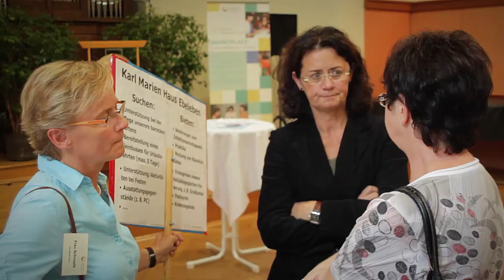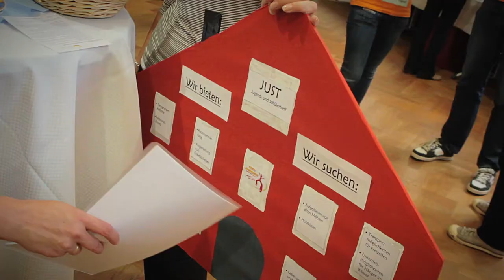Marktplatz für Unternehmen und Gemeinnützige am 1. September 2011 in Sondershausen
Video zum "Marktplatz der guten Geschäfte" für Unternehmen und Gemeinnützige am 1. September 2011 im Carl-Schroeder-Saal Sondershausen. DIe Veranstaltung wurde durch das vom Landratsamt getragene Bundesprojekt "Lernen vor Ort im Kyffhäuserkreis" sowie den Verbundpartner Kreisjugendring Kyffhäuserkreis e.V. organisiert. Unterstützt wurde das Projekt zudem von der Thüringer Ehrenamtsstiftung.

51 Kooperationsvereinbarungen wurden abgeschlossen. Rund 70 Teilnehmer und Gäste aus Wirtschaft, Verwaltung und  gemeinnützigem Sektor kamen in den Carl-Schroeder-Saal, um miteinander ins Gespräch zu kommen und Möglichkeiten für gegenseitiges Engagement zu verhandeln.

Zwei Stunden lang drehte sich beim "Marktplatz der guten Geschäfte" alles darum, Kontakte zwischen lokalen Firmen und gemeinnützigen Organisationen zu knüpfen und Ideen zu entwickeln, wie man sich gegenseitig mit eigenen Ressourcen unterstützen kann. Dabei konnten sowohl Sachmittel und Know-how als auch tatkräftige Hilfe zum Gegenstand einer Engagementvereinbarung werden. Nur über eine Sache durfte an diesem Abend nicht verhandelt werden -- Geld.

Folgende Institutionen, Vereine und Unternehmen beteiligten sich am diesjährigen Marktplatz: das Landratsamt Kyffhäuserkreis, die Stadt Sondershausen, der Kreisjugendring Kyffhäuserkreis e.V., der Stadtjugendring e.V., die Kreisdiakoniestelle, die Kanzlei Lambrecht & Marx, der Sondershäuser Gewerbe- und Wirtschaftsverein, Juventas und das Mehrgenerationenhaus Düne e.V.

Dieses Vorhaben wurde aus Mitteln des Bundesministeriums für Bildung und Forschung
und aus dem Europäischen Sozialfonds der Europäischen Union gefördert.